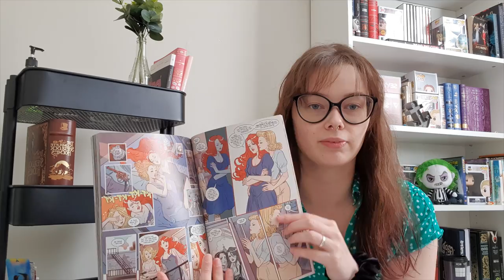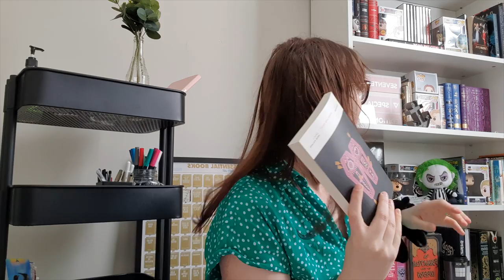March Wrap Up| VERY LATE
Gday Its Hayley

I put up uploading this for so long aha